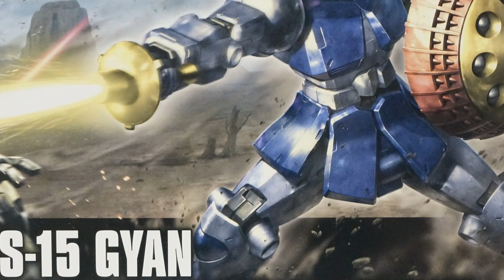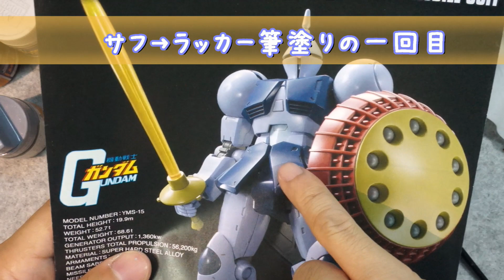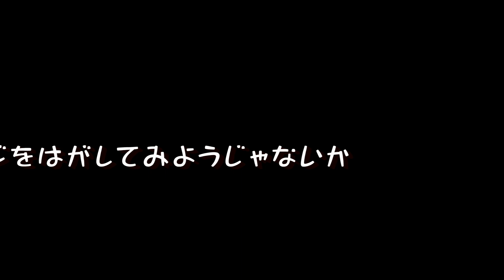ガンプラ HGギャン 「実践！簡単ラッカー筆塗り。そして組み立て」その2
ガンプラ HGギャン　「実践！簡単ラッカー筆塗り。」その2 ということでpZeroです。ギャンもラッカーでの筆塗装がほぼ終わりました。
最後は艶消しトップコートを行い、丁寧に組み立てを行っています。
この後はウェザリングを施す予定になっていますので次回もお楽しみに＾＾